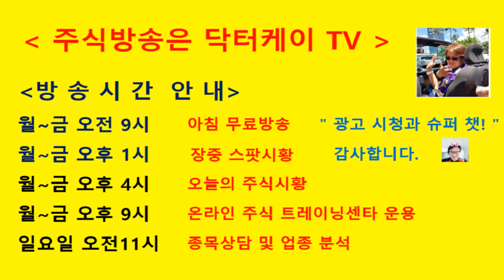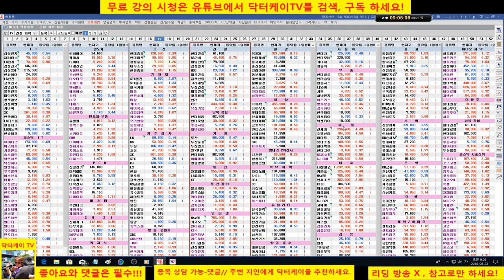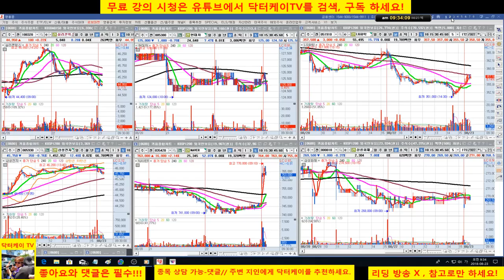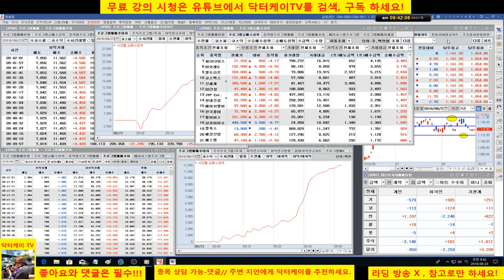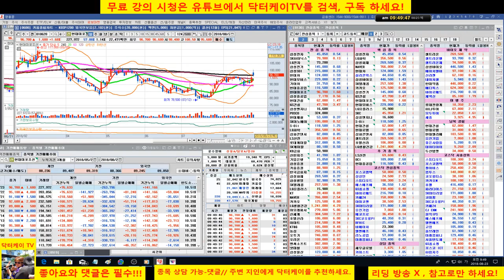= 닥터케이 TV =아침 무료시황방송/180823/코스피 코스닥 상승 출발/네이버 매수 시그널 적중/주식으로 1억만들기/직장인과 주식초보를 위한 주식방송